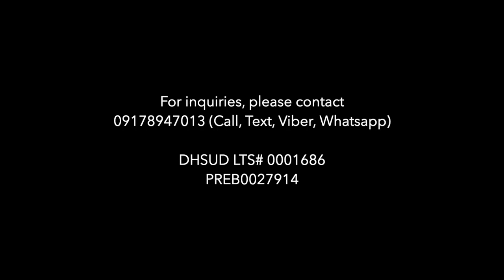Residential Lot sa Nasugbu Batangas na may View ng Dagat - El Sitio Nativo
Si El Sitio Nativo ay isang exclusive address sa Nasugbu Batangas.

Nasa 87.3 KM ang layo mula Makati
Ang travel time ay mapapaiksi pag natapos na ang Cavite-Laguna and Cavite-Tagaytay-Batangas expressways.

Security Features:
- Full perimeter fence
- 24-hr security
- Guardhouse with security monitor
- Security Mobile Patrol
- Administrative office

Property Type: Residential Lots
Lot Size: 300 to 1,315 sqm
Available lot starts at 398 SQM as of June 2024
Price: Starts at Php 16,000 per sqm
TCP: Between Php 6.37M to Php 21.78M

Joan Mercado
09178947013 (Mobile, Viber, WhatsApp, Telegram)

PRCREB# 0033971
DHSUD OR# 06967509